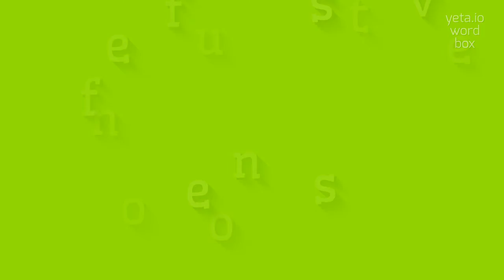How to say "counter-offensives"! (High Quality Voices)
Watch in this video how to say and pronounce "counter-offensives"!